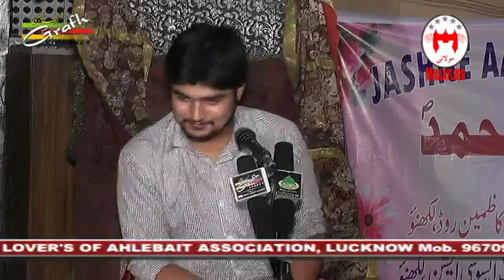Janab Arif Akbarabadi | Jashn Alle Mohammad 1438-2017 | Rauza-e-Kazmain, Lucknow India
JASHN AALE MOHAMMAD 1438
Nizamat : Janab NAYYAR MAJIDI Saheb
On : 26th MAY 2017
Venue : RAUZA-E-KAZMAIN, LUCKNOW, INDIA
Organized By : MAULAYI LOVER'S OF AHLEBAIT ASSOCIATION, LUCKNOW Mob.

Presented By : Mohd. Asghar Kintoori & Karrar Haider Jaan Jarwali
Cameraman : Rahul Singh Chauhan
Camera Asstt. : Kumail Ali, Yusuf Raza, Mehdi Hasan "Sonu"
Production Manager : Mahtab Husain & Mahmood Rizvi
Video Editor : M. Abuzer Kintoori

Aijaz(Josh-e-Azza) 2017
Ashfaq-Marchant 2017
Awaz-e-Karbala 2017
Azadari-e-Murshidabad
Daniyal 2017
Dar-e-Batool 2017
Hala Party
Qurban Jafri
nohay 2017
sarwar 2017
nohay 2017-17
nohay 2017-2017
nadeem sarwar
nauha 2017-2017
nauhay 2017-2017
nohay
how to
scrapbooking (hobby)
noha
epic
daniyal
islam
shia
2017
farhan
allah
iraq
song
lyrics
album
naat
qawali
duwa
salawat
ibadat
talwar
tatbeer
zanjeer
qama
azadar
pursa
sham
karbala
matamdari